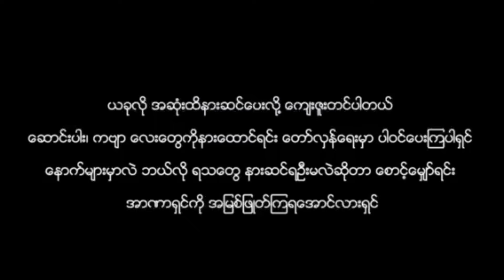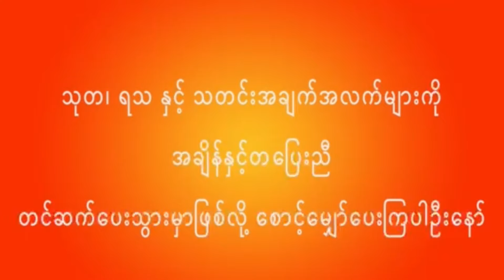ရထားပေါ်ကမိန်းကလေး - ချမ်းမြေ့ဝင်း(အပိုင်း ၁၅)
ရထားပေါ်ကမိန်းကလေး(အပိုင်း ၁၅)
စာရေးသူ-ချမ်းမြေ့ဝင်း
စာဖတ်သူ-နွေသင်း,လင်းနွေဦး